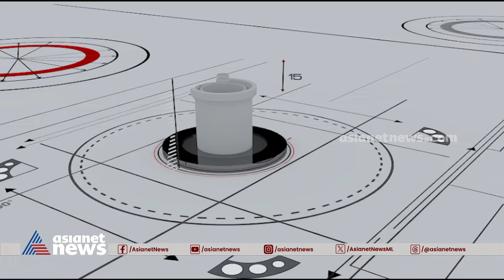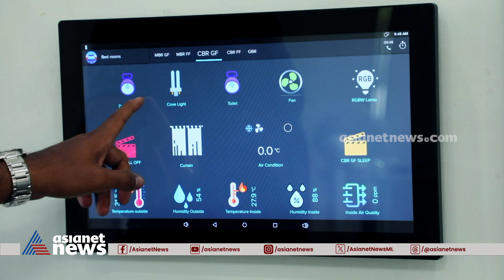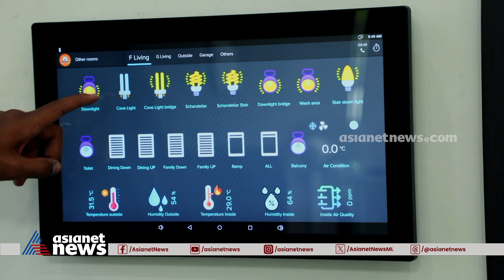ഇതുപോലെ ഒരു വീട് ആരാണ് ആഗ്രഹിക്കാത്തത് !| Dream Home 18 November 2023